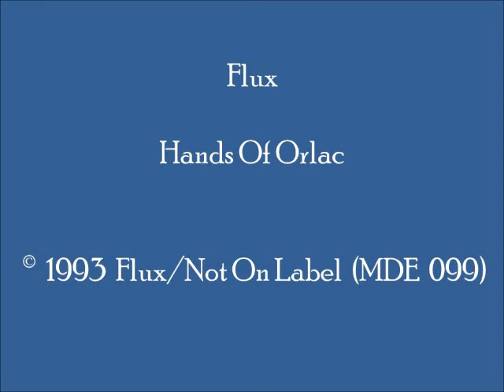Flux - Hands Of Orlac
Cool synth driven and piano/acid-influenced 1993 U.K. hard trance tune, with spine-tingling synth "string" pads and phrases.  This track can be found on U.K.-produced LP "Flux - Phobophobia E.P."   (Cat.# MDE 099)

I have been the lucky recipient of many great old skool piano tunes and hardcore piano tunes from Youtube channels. I am grateful to those who made the effort to share these tunes. I will do my part, and share some piano-influenced tunes which I am in personal possession of.

Label: © Flux; Not On Label
Country:  U.K.
Released:  1993
Genre:  Electronic/Electronica/EDM
Style:  U.K. Hard Trance, Trance, Techno, Acid Techno
Credits:  Flux (no additional information)